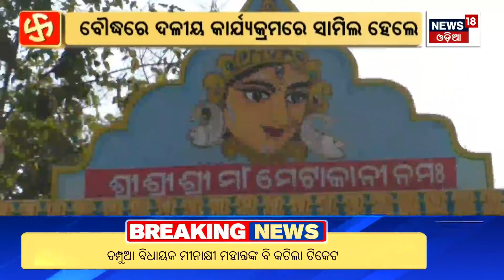ଅଗ୍ନିବୀରଙ୍କୁ ଭେଟିଲେ ଧର୍ମେନ୍ଦ୍ର | Sambalpur BJP MP Candidate Dharmendra Pradhan Campaigning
ଅଗ୍ନିବୀରଙ୍କୁ ଭେଟିଲେ ଧର୍ମେନ୍ଦ୍ର | Sambalpur BJP MP Candidate Dharmendra Pradhan Campaigning  Union Minister Dharmendra Pradhan's marathon campaign in Sambalpur. BJP's Sambalpur Lok Sabha candidate Dharmendra Pradhan continues to campaign vigorously.